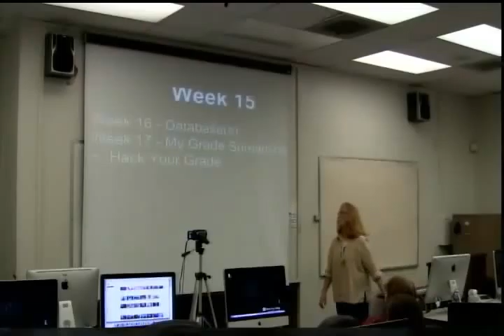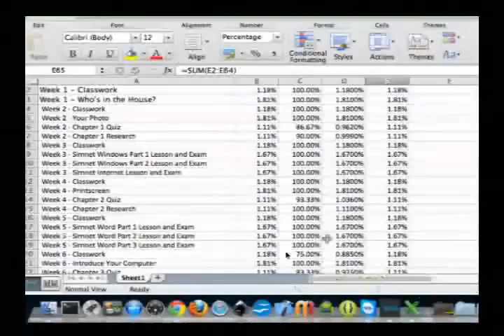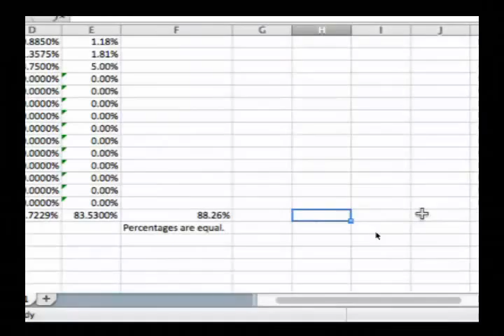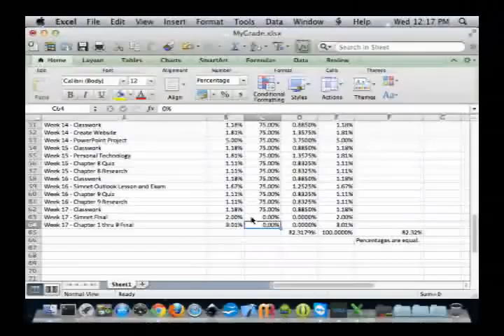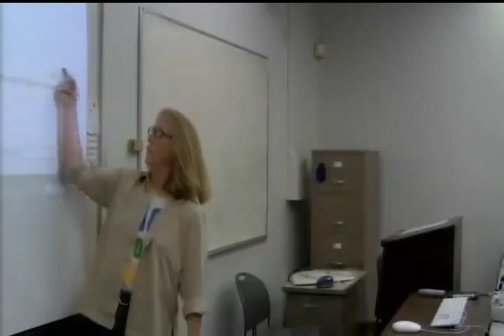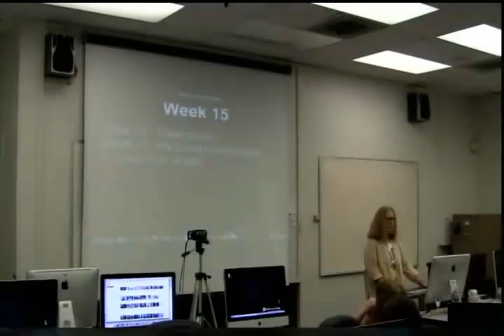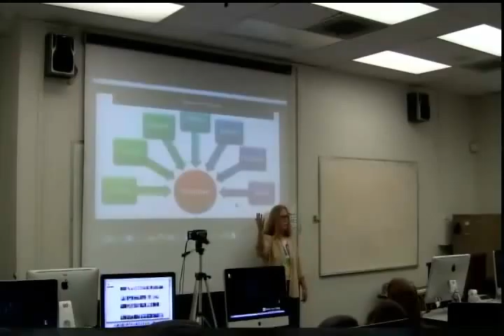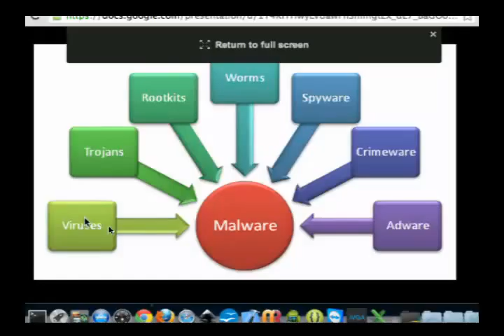Week15 - Malware!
My Lecture to CIT-12 at Fresno City College in the Spring 2014 semester.  Topic are malware, 6 rules for safe computing, stop using IE, protect yourself from yourself, net neutrality.